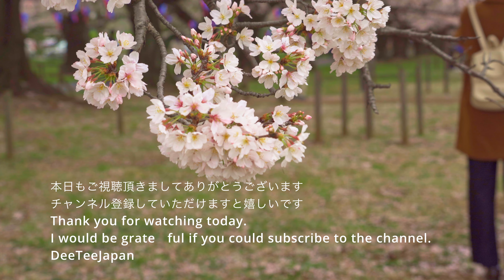【4K 見沼田んぼ桜回路 岩槻城址公園 七里総合公園 無線山桜並木 🌸散策】桜吹雪くソメイヨシノ 埼玉の桜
見沼田んぼの桜回路　岩槻城址公園　さいたま市七里総合公園
伊奈町無線山桜並木を散策してきました。
ソメイヨシノは終わりを迎えようとしています。
無線山は、3月27日に撮影しております。
七里総合公園のギョイコウ桜はこれからの開花で　4/11現在　蕾の状態でした。

撮影日　2023/4/1

無線山・KDDIの森（さいたま緑のトラスト保全第１３号地）